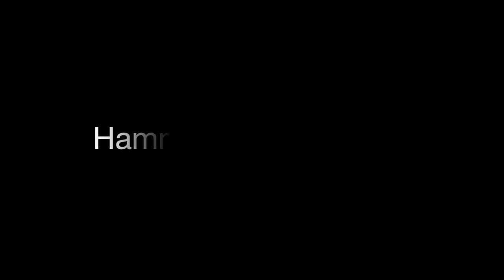HammerTime! Hammerlock Variations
Salsa On1 Intermediates move from the lesson at Loughborough Student's Union Salsa Society.